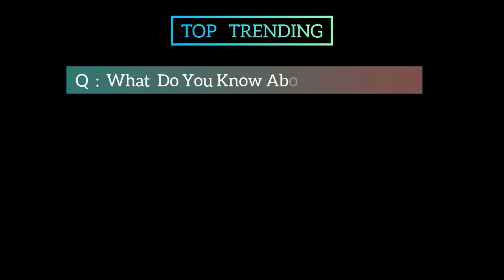The Al Pacino Season 7 Movie | Official Trailer | Top Trending